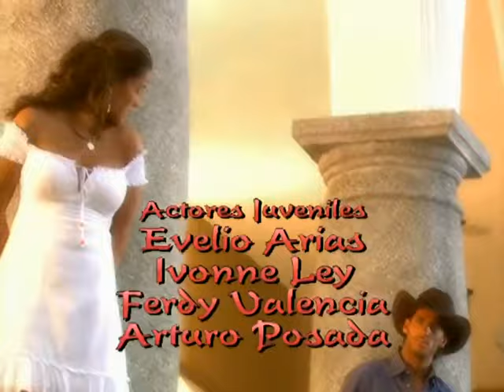Tormenta en el paraíso capítulo 72 1/2